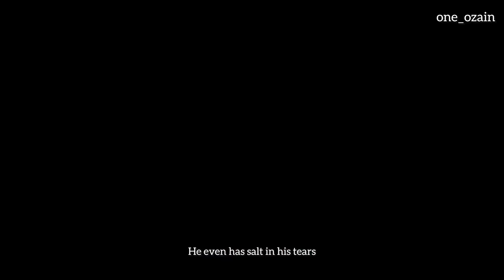OZAIN DRIVING LESSON||LATEEF ADEDIMEJI